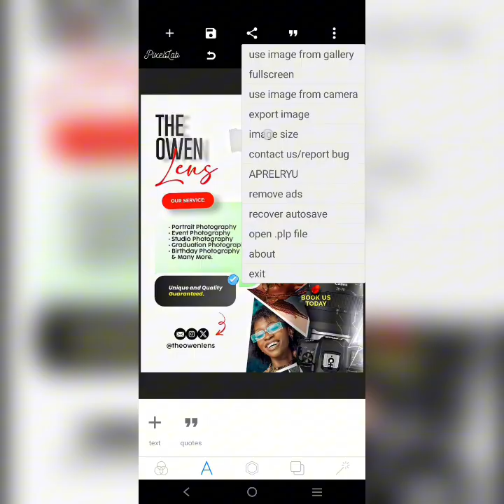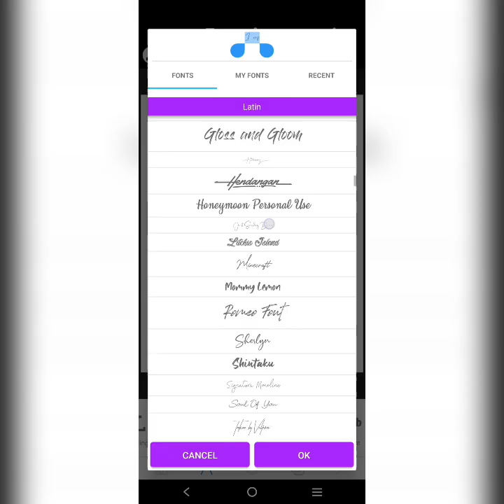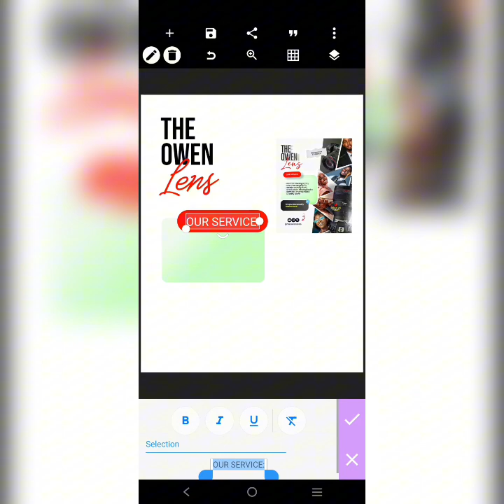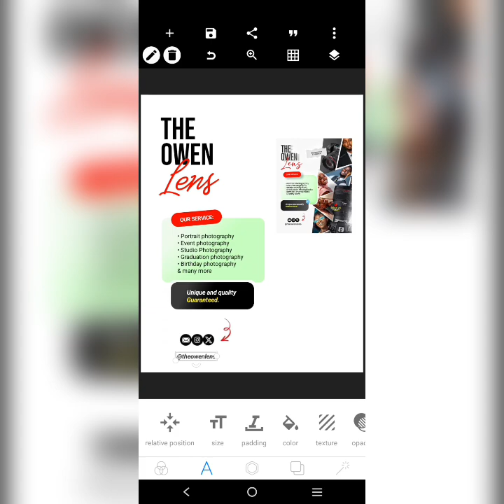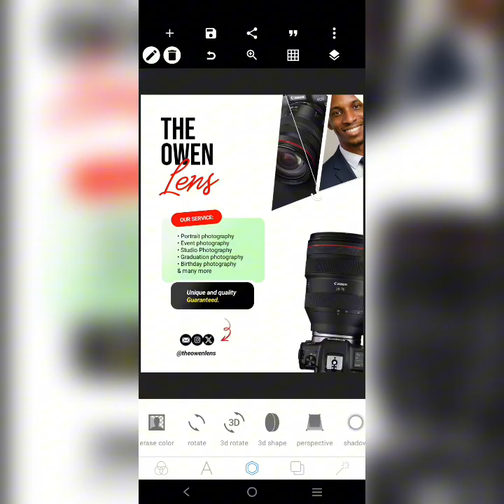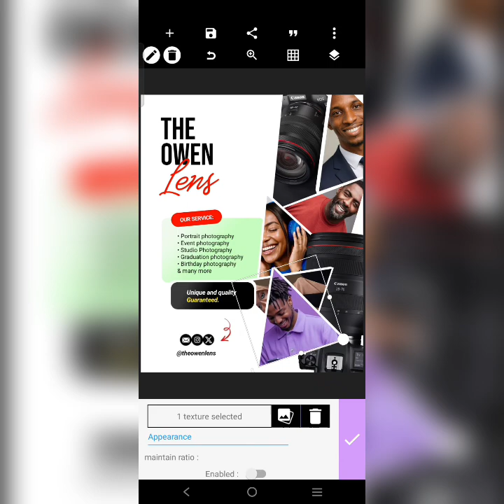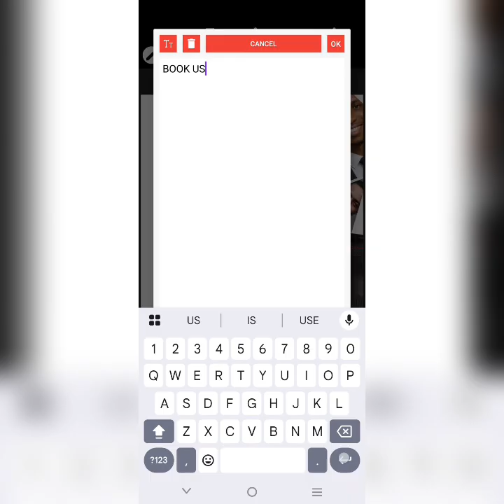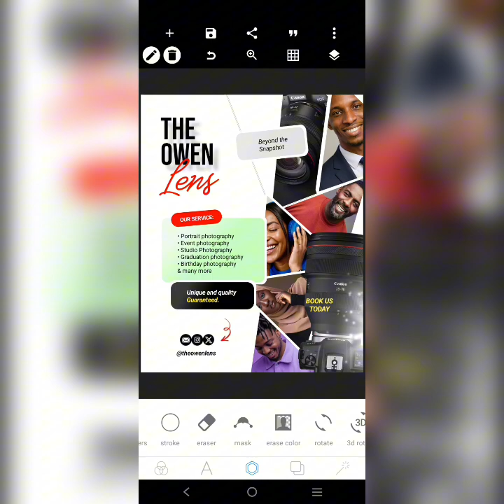How to create a Photography Flyer Design in Pixellab || Pixellab Tutorials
Learn how to create a stunning Camera Photography flyer design step by step in this tutorial. Whether you want to design a Camera Photography flyer design, poster, or event flyer, this video will guide you through the process. Perfect for beginners and graphic designers who want to improve their flyer design skills. Graphic Design Tutorial

Tell me the time and country you're watching from.

Credit: @the.design.king

What you’ll learn in this video:

How to create an eye-catching Camera Photography flyer
Best layout tips for Camera Photography flyer design
Adding text, images, and effects for a professional look
Enhancing and exporting your Camera Photography flyer for print and digital use

HOW TO GET THE PASSWORD FOR RESOURCES:

Add up the Width and Height of the Flyer Design in the video, that's the password.

This Camera Photography flyer design can be used for Camera Photography parties, kids’ events, club parties, and special celebrations.

Camera Photography flyer design, Camera Photography invitation design, flyer design tutorial, Camera Photography party poster, birthday design in photoshop, flyer design in coreldraw, canva Camera Photography flyer, graphic design tutorial.